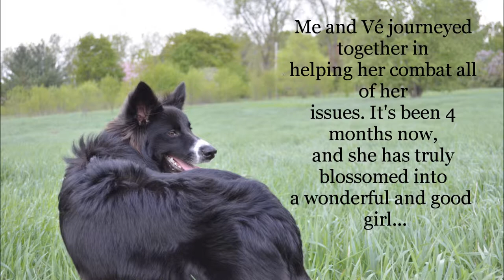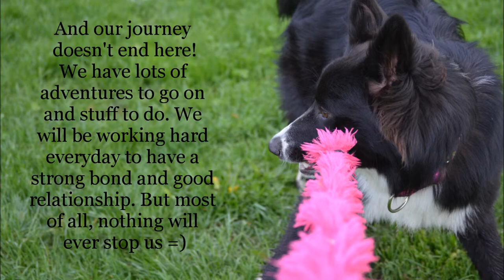Véloce tricks and story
I've worked long and hard to come where I am today with my Border Collie puppy Véloce. She came in really bad shape, undersocialized and not stimulated enough. It's only been 4 months, but there's still so much to be done.